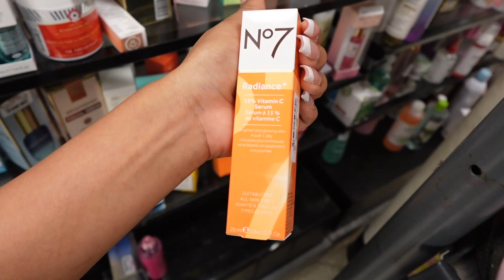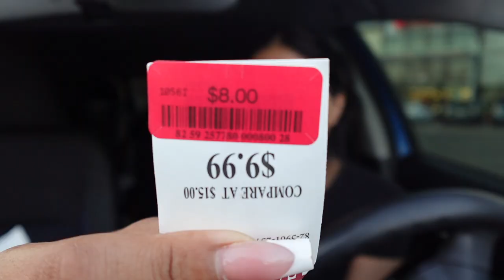NO MORE PACIFIER + MOM LIFE 🥴 + TJ MAXX *VLOG*